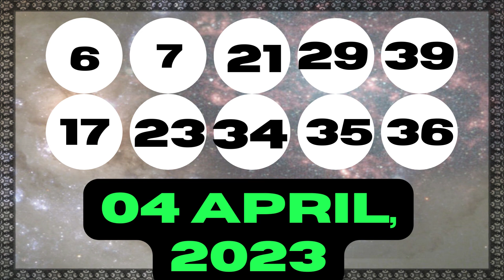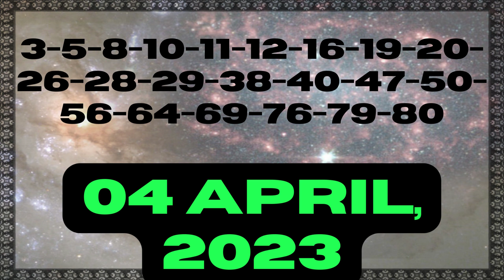Michigan Evening Lottery Drawing Results - 04 Apr, 2023 - Daily 3 - Daily 4 - Lotto 47 - Powerball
Today April 04, 2023, Find here uploaded Michigan Lottery Results, Top payouts, and winning numbers for today and past 30 days in this video. These Michigan Lottery are draw at evening time.

The Michigan Lottery live draw results are released in Evening daily at 7:29 p.m., ET. by The Michigan Public Act 239.

Find in this post Daily 3 Midday, Daily 3 Evening, Daily 4 Midday, Daily 4 Evening, Fantasy 5, Lotto 47, Keno, Poker Lotto, Powerball, Mega Millions and Lucky For Life live drawing lottery results, jackpot prizes and winning numbers for today April 04, 2023, past 30 days.

Check here past 30 days Michigan Lottery results history.